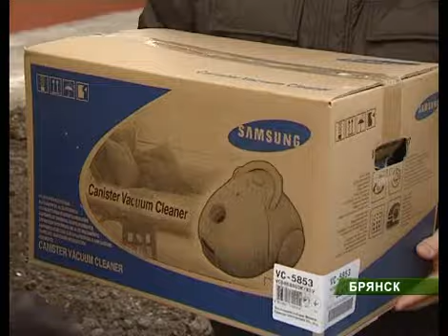ЗЖБИ новоселье 24_10_11